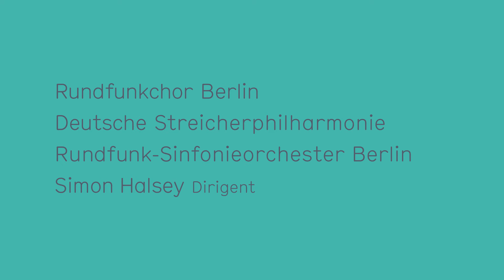Mitsingkonzert 2016 – Trailer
Rückblick auf ein klangvolles Ereignis ... das Mitsingkonzert 2016 mit Schuberts Es-Dur-Messe und 1300 Mitwirkenden in der Berliner Philharmonie.